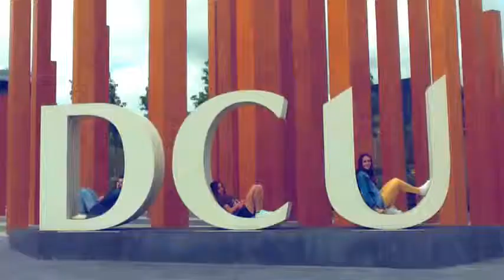Ingrosso B by MATA